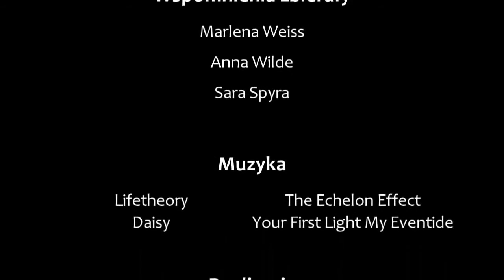Spotkania pokoleń 2014 - U nos na Chropocowie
Jak się żyło na dawnym Chropaczowie?
Jak kiedyś spędzano dzieciństwo?
Czy lepiej było żyć w minionych czasach, czy obecnie?
Między innymi o tym opowiada Alojzy Syrnicki, rodowity chropaczowianin.

Materiał powstał w ramach II edycji projektu "Spotkania pokoleń", który realizowany był przez Stowarzyszenie "Genius Loci-Duch Miejsca" w Świętochłowicach w pierwszej połowie 2014 r.
Projekt dofinansował:
URZĄD MIASTA ŚWIĘTOCHŁOWICE

Więcej o projekcie na stronie: geniusloci.com.pl